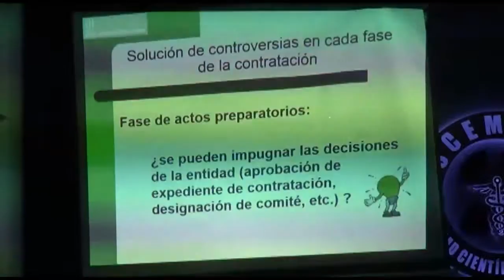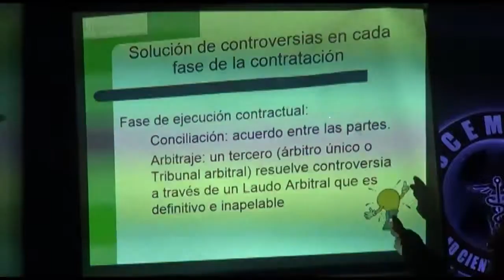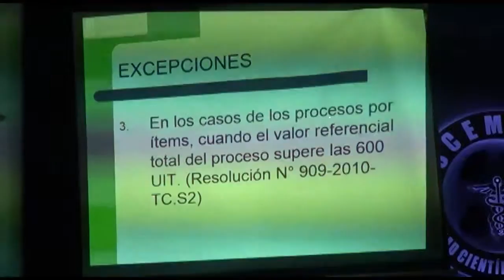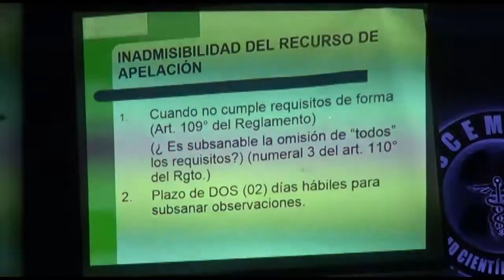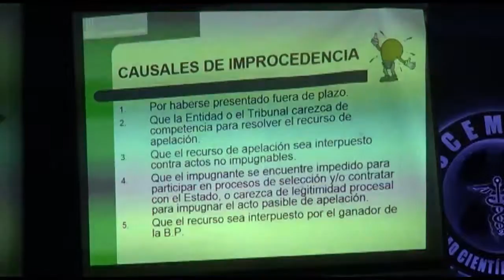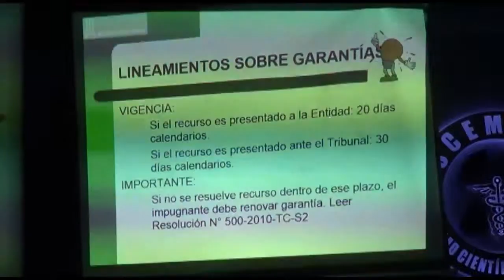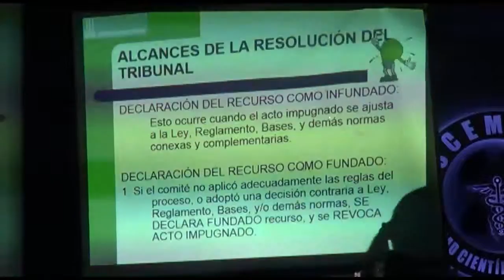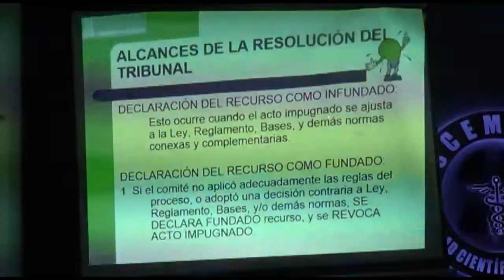DIPLOMADO CONTRATACIONES DEL ESTADO CLASE 3 PARTE 5